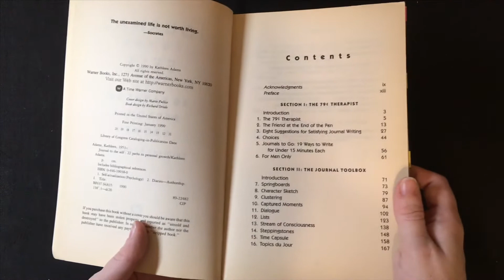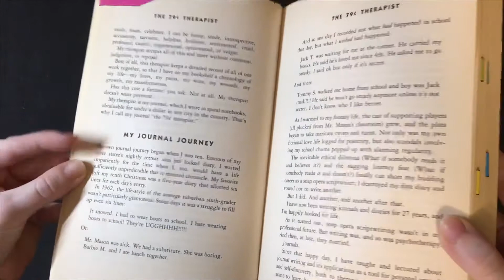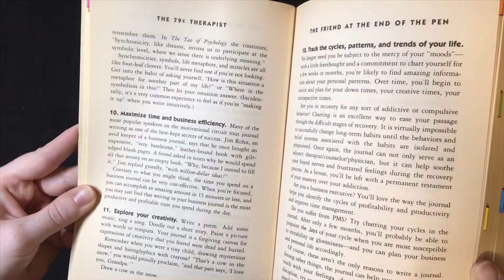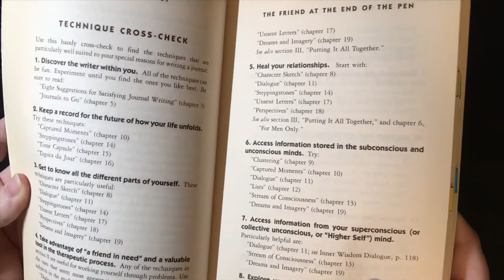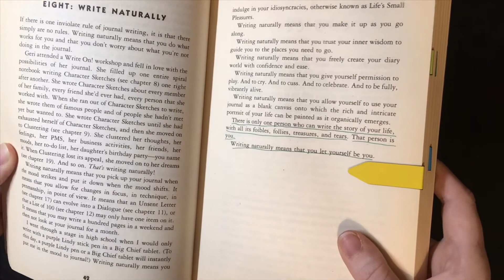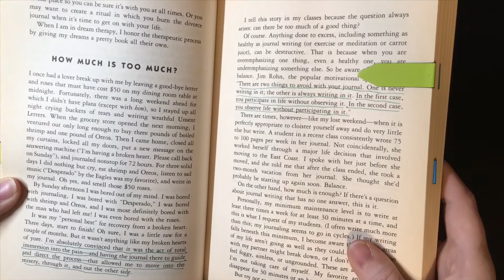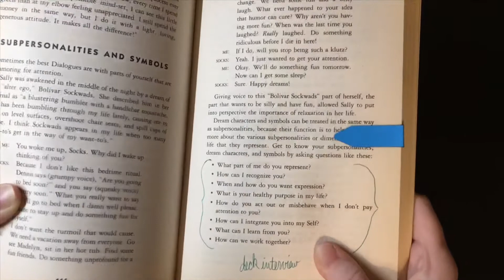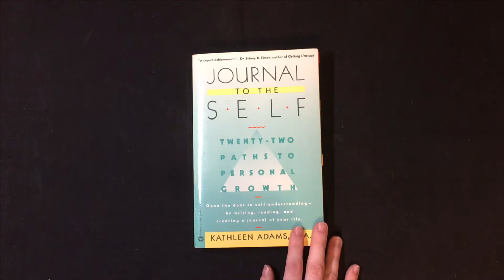46. Spiritual Book Review: Journal to the Self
A Spiritual book review of Journal to the Self by Kathleen Adams.

Can be found on Amazon at:

I hope that everyone is healthy and safe during these trying times. I don’t address current events in this video as I feel many people are using YouTube as an escape and I’d like to make that as easy as possible.